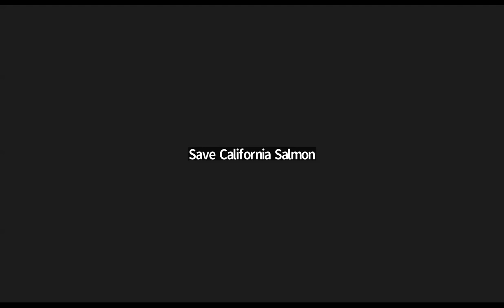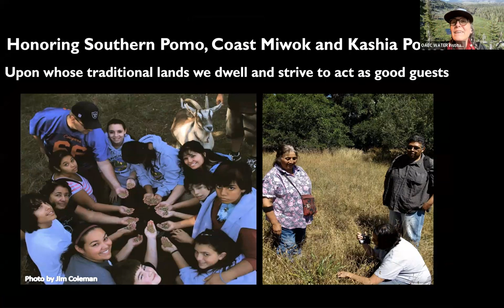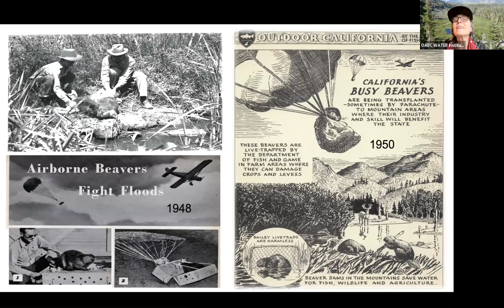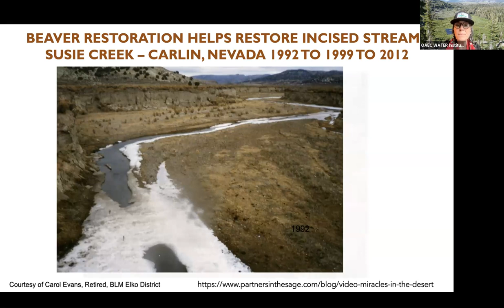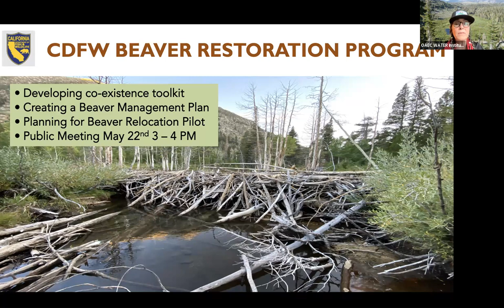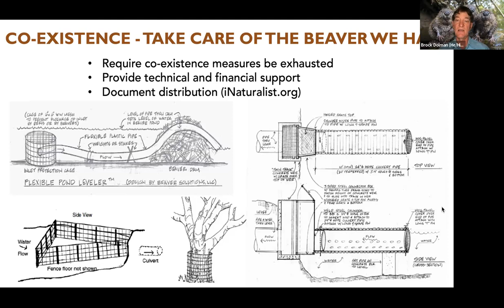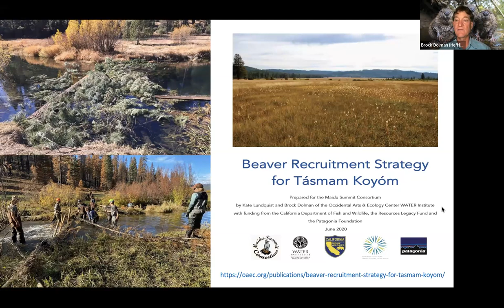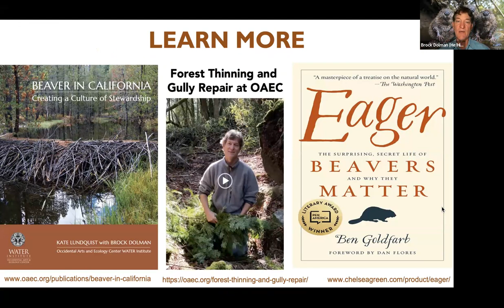Fixing The World, Restoration Series Episode 8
Episode 8: Basins of Beaver Relations: Creating a Culture of Stewardship
Join our guest speakers Kate Lundquist and Brock Dolman, founder and director of the Occidental Arts & Ecology Center's WATER Institute and Bring Back the Beaver Campaign.